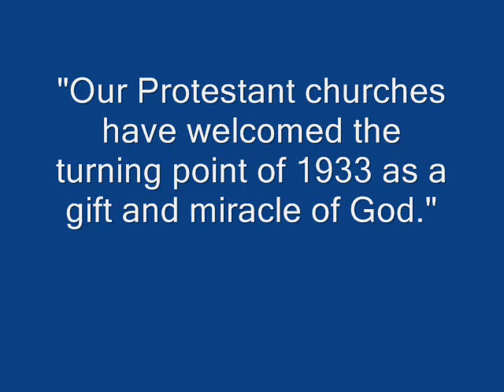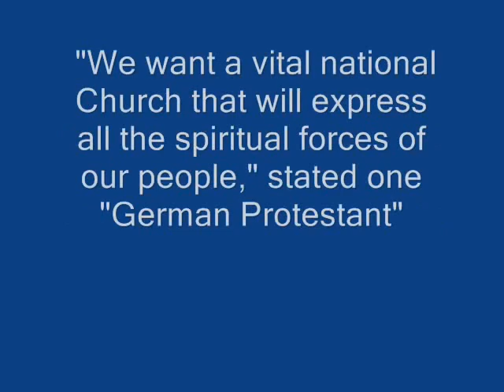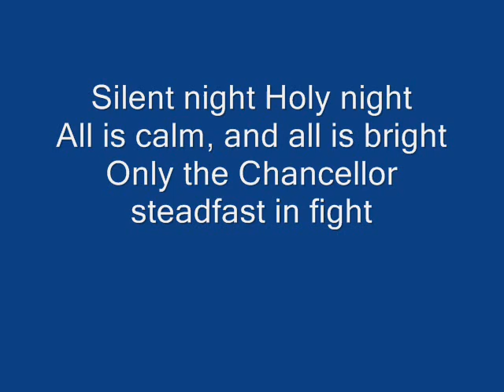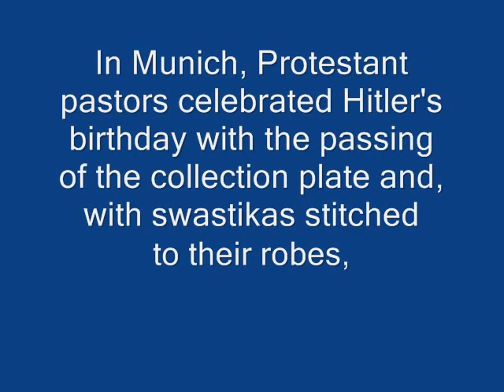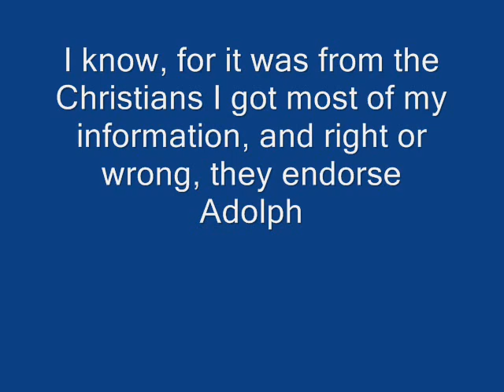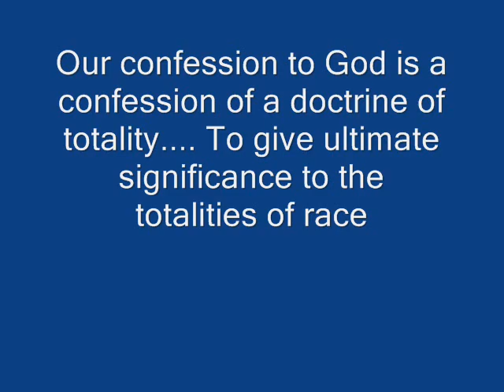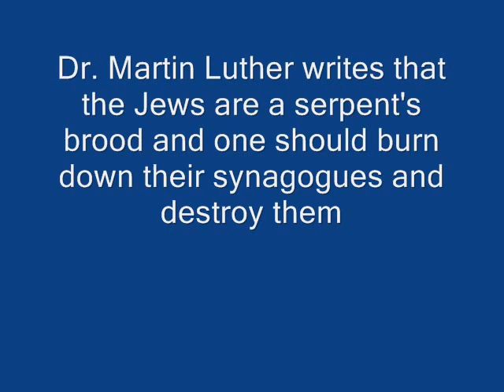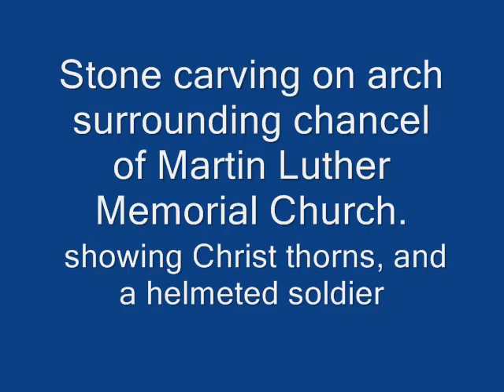Hitler and The Catholic Church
Hitler and The Catholic Church I think not.